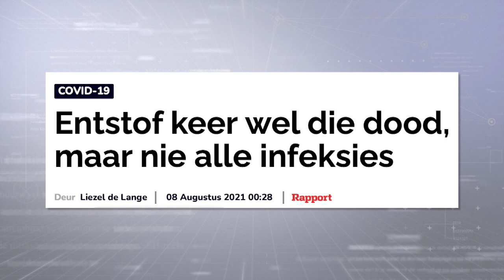Entstof bied steeds beste beskerming teen Covid 19 - KN VERSLAG | 10 AUGUSTUS 2021 | kykNET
Lourensa Eckard praat met Liezel de Lange van Rapport oor navorsing wat wys entstowwe bied genoeg beskerming teen die Delta-variant van Covid-19.

Vaccine offers enough protection against Covid-19 - KN VERSLAG | 10 AUGUST 2021 | kykNET
Lourensa Eckard speaks to Rapport’s Liezel de Lange about a study showing vaccines offer sufficient protection against the Delta variant of Covid-19.